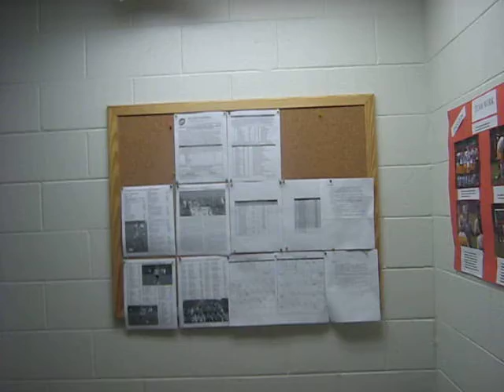Locker Room Montevallo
Aeee